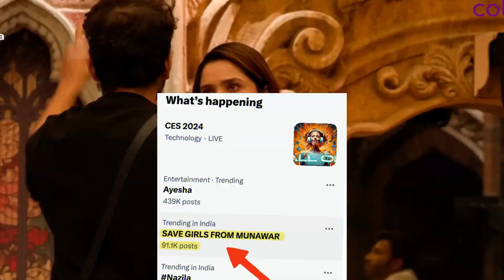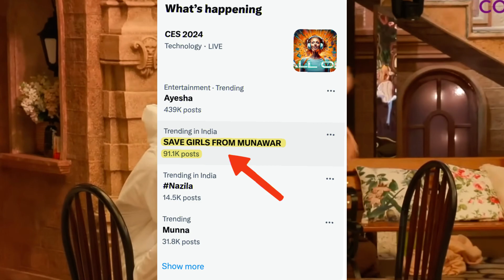Bigg Boss 17 Update : Munawar Faruqui LadkiBaaz Hai ,, Haters Ne Failaya Jaal ??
🌟 Bigg Boss 17: Latest Updates, Promo, Live Streaming, and Contestant Buzz! 🌟

📺 Welcome to the Bigg Boss 17 Extravaganza: Dive into the high-voltage drama, intense confrontations, and entertaining moments in the Bigg Boss Season 17 house! Stay updated with all the happenings in this reality show that's taking the nation by storm!

🔥 Latest Promo and Live Updates: Get the inside scoop on the latest promos, live updates, and happenings straight from the Bigg Boss 17 house. From spicy confrontations to heartwarming moments, catch it all in real-time!

🏠 Inside Bigg Boss 17 House: Explore the intricacies of the Bigg Boss 17 house where contestants battle it out for survival, friendships form, alliances break, and emotions run high. Witness the drama unfold in every episode!

🤔 Contestant Buzz and Live Streaming: Engage with the buzz around your favorite contestants and catch the live streaming of Bigg Boss 17 to witness every twist, turn, and revelation as they happen!

🏆 Race to the Grand Finale: Follow the contestants' journey as they inch closer to the much-anticipated Grand Finale. Who will emerge victorious and claim the title of Bigg Boss 17 winner?

🔍 Featured Contestants: Salman Khan, Munawar Faruqui, Ankita Lokhande, Isha Malviya, The UK07 Rider, Anurag Dobhal, Vicky Jain, Aishwarya Sharma, Neil Bhatt, Mannara Chopra, Sana Raees Khan, Abhishek Kumar, and more captivating personalities under the Bigg Boss roof!